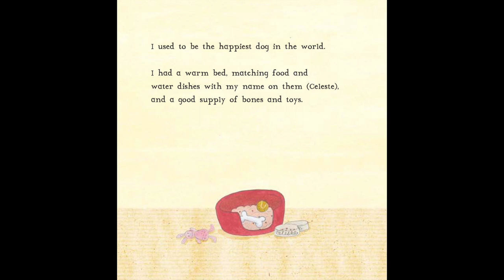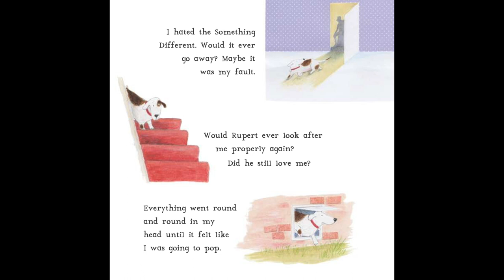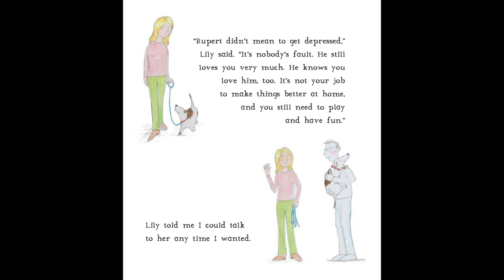Not Today Celeste | A story book explaining depression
Narration of Not Today Celeste by Liza Stevens; a book about depression told from the point of view of a dog.

Not Today Celeste on amazon